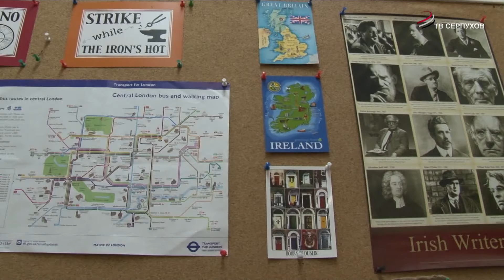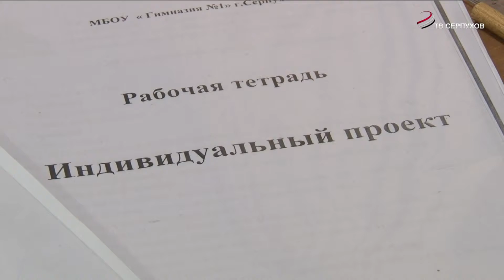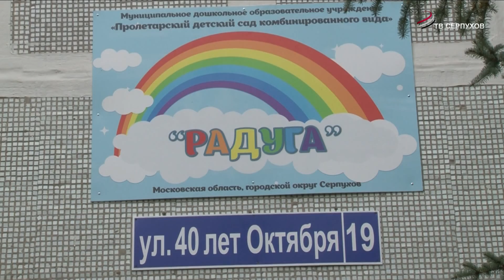День учителя отмечают в России